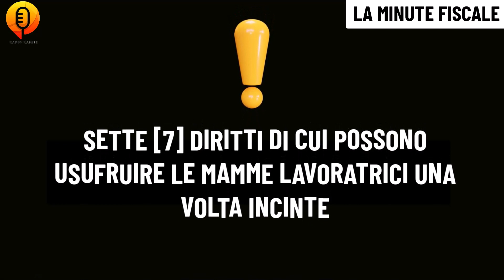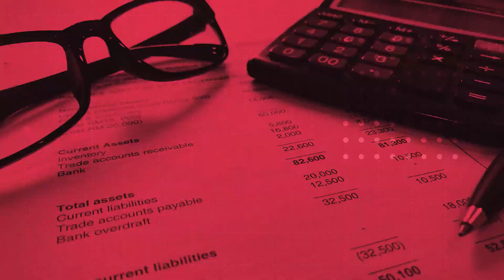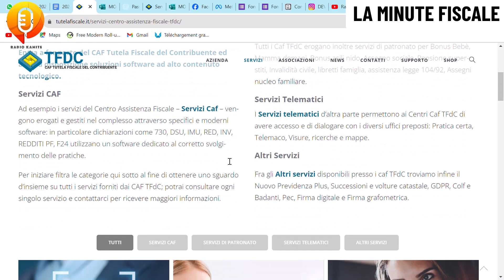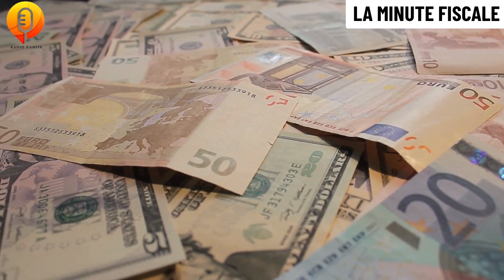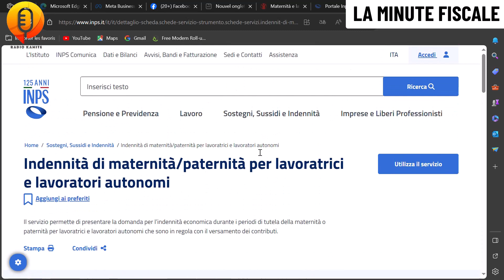👩‍🍼Maternità e lavoro👮‍♀️ N°7 Diritti da sapere per le donne lavoratrici_LMF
👉🏻Per i nostri servizi CAF, Contattaci👇🏽

1️⃣Metti un LIKE a questo video se ti è piaciuto